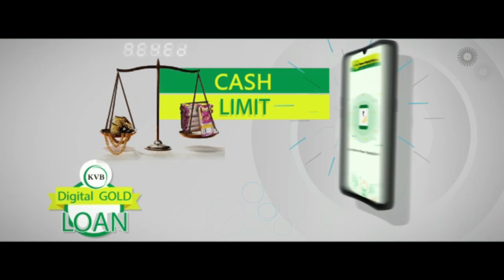MISSION TODAY 09/12/2022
09-December-2022